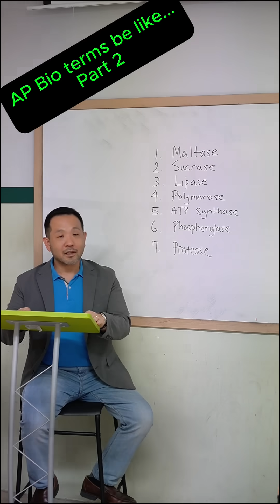AP Bio terms be like PART 2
enzymes be hiding their functions